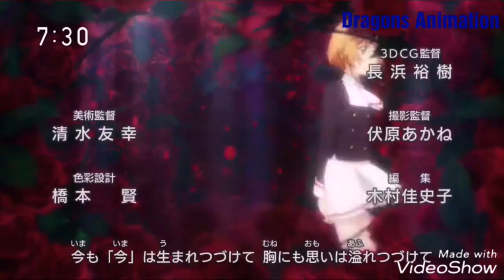Sakura card captor ( AMV ) Desert Rose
E commentate nel prossimo cosa volete 😘